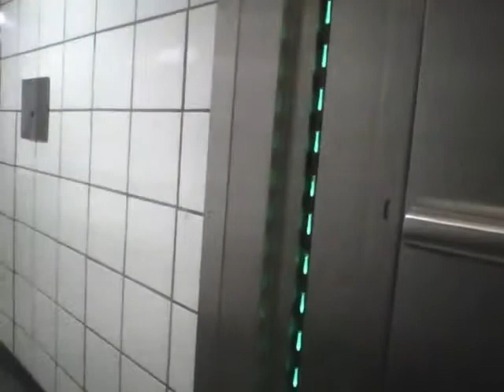Archives 2014 Ligne 13 MF77 007 Saint-Denis Université - Saint-Denis Porte de Paris 15 Décembre 2014